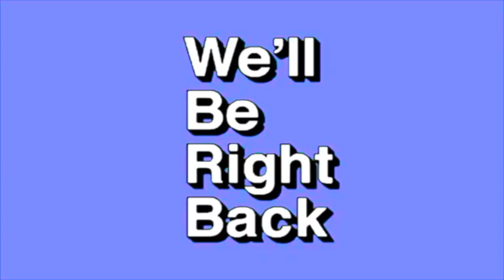Tas Kamera Ga Harus Mahal! | Review 4 Tas Kamera Menurut Budget Kamu!